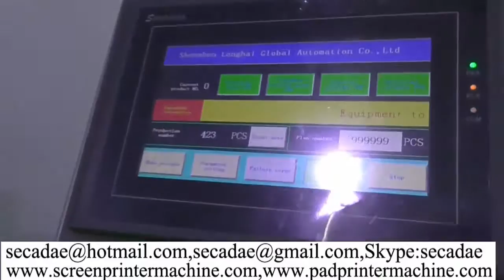buy cheap automtic loading and unloading egg carton boxes label machine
carton boxes label machine,
auto loading and unloading egg carton boxes label machine. They

are cheap automatic egg box labeling machine china  or self-

adhesive labeling machine labeling systems in china.

Please buy automatic pulp egg case labeler machine comparison

from Sumglex Europe corp.

automtic loading and unloading egg carton boxes label machine,
auto loading and unloading egg carton boxes label machine
feature and technical date :

Sumglex full automatic egg box labeling machine is perfectly if

you had purchase automatic pulp egg case labeler machine.Perhaps

you want to know Where to buy automatic pulp egg case labeler

machine comparison.

Ms Ada
Sale Manager
Sumglex Europe Corp
skype: secadae